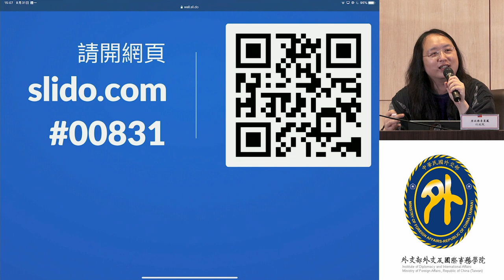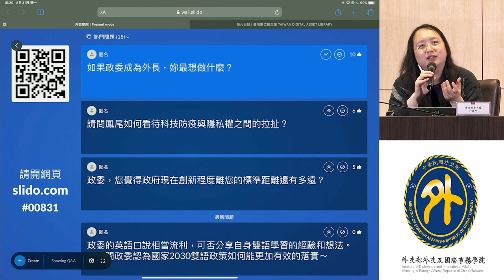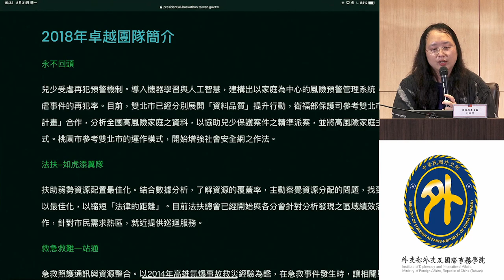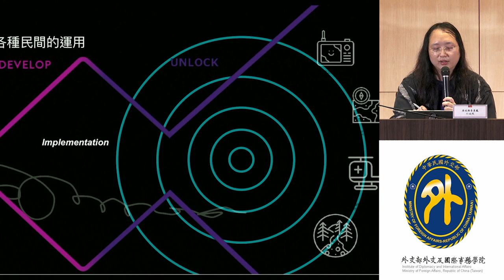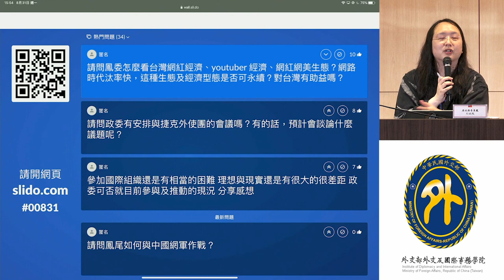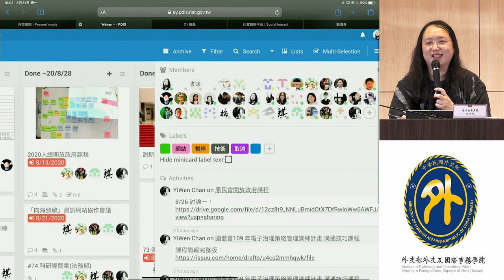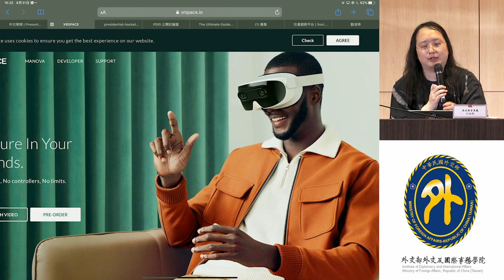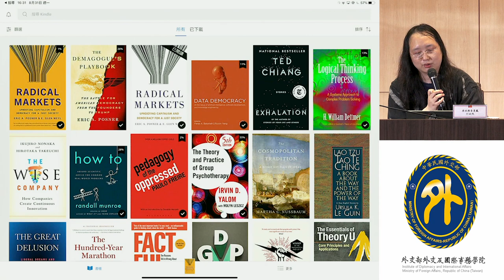外交學院系列論壇&唐鳳-數位社會創新：TaiwanCanHelp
Taiwan's Digital Minister Audrey Tang-Digital Social Innovation